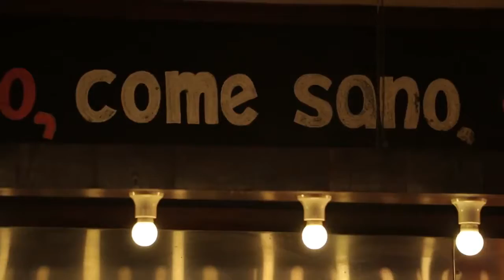Costillar de Cerdo LA GLORIA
¡Sánguchez!
Capítulo 2: COSTILLAR DE CERDO